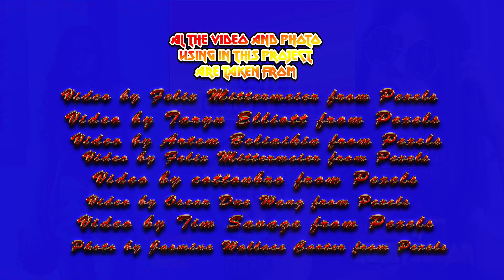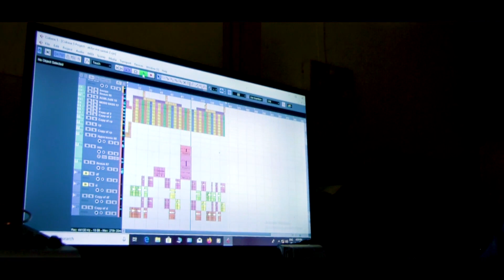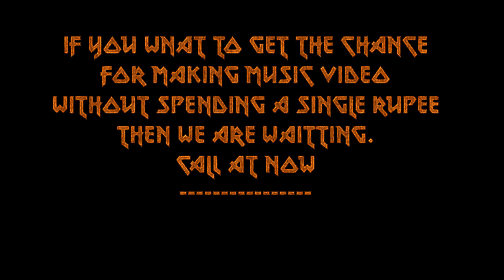A GATE DULOR GATE || FULL ROMANTIC SANTALI MUSIC VIDEO | BY NAYANTARA & SAMARESH ||FULL SONG 2020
U CAN USE THIS VIDEO IN YOUR PROJECT FREELY BUT YOU HAVE TO MENTION ALL THE CREDIT, SINGER NAME, MUSICIAN NAME, PRODUCTION ETC ...ALL THE INFORMATION GIVEN IN THIS VIDEO MUST BE USED BY YOU AS A CREDIT.

SONG--A  GATE DULOR  GATE
SINGER---NAYANTARA MURMU
MUSIC DIRECTOR--SAMARESH HEMBRAM
LYRICS SAMARESH HEMBRAM
DIRECTOR RAJKUMAR MURMU
EDITING & COMPOSITING SAMARESH HEMBRAM
PRODUCER---SAMARESH HEMBRAM
AUDIO RECORDING MANALI AUDIO
VIDEO SHOOTING MANALI AUDIO,MEMARI
CAMERA USED 4K UX 90
                         HEREM SOROM FILM PRODUCTION

  WE HAVE A LOT OF NEW RECORDED SONG FOR SELL ..IF YOU WANT  TO BUY THIS SONG THEN DEFINITELY
                      CONTACT WITH US AT 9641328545, OR AT  MEMARI NEW BUS STAND,MEMARI, BURDWAN, WEST BENGAL.

EACH AND EVERY SONG ARE VERY UNICQE AND THIS SONG HAS NOT BEEN PUBLISH YET.
SO YOU CAN .BUY THIS FOR MAKING VDO ALBUM FOR YOURSELF. SAMARESH HEMBRAM
                                        OURS OTHERS VIDEO  FOR SELL
PHOTO AND VIDEO CLIPS TAKEN FROM---

Video by Felix Mittermeier from Pexels
Video by Artem Beliaikin from Pexels

Photo by Jasmine Wallace Carter from Pexels